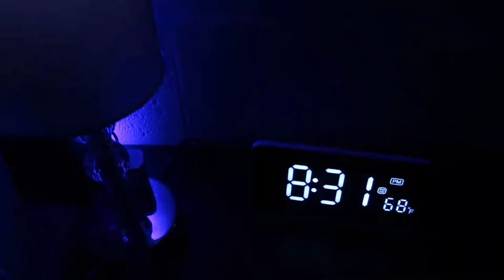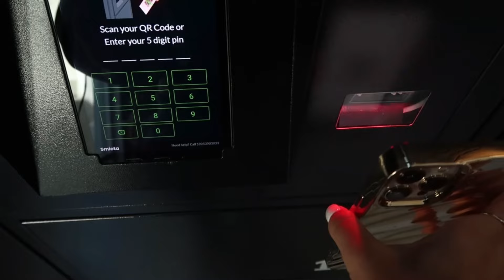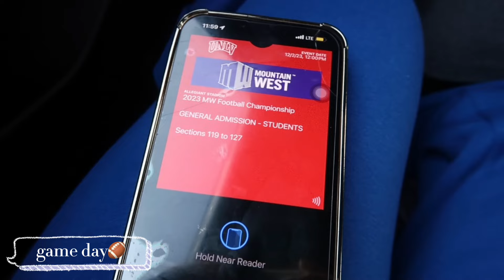college days in my life | football game, trying new dunkin drink, going to class, + more